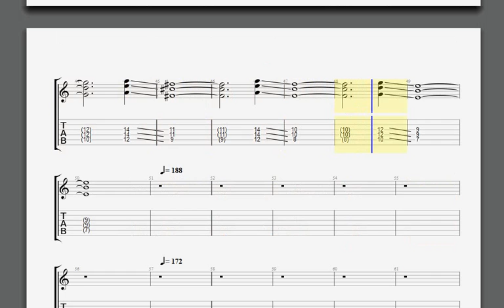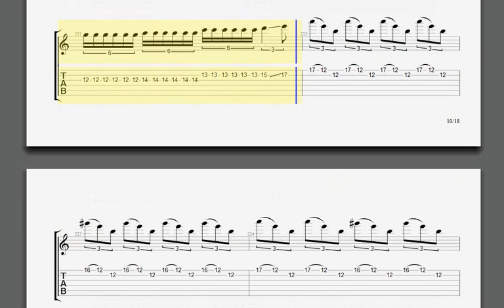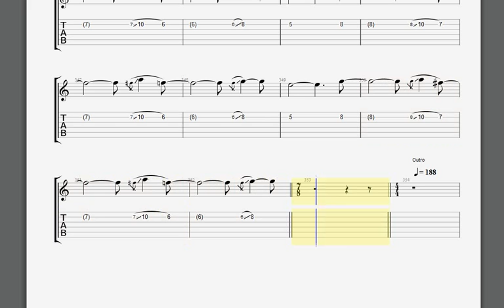Metallica Disposable Heroes Kirk all solos tablature